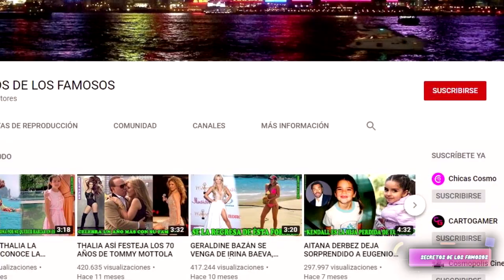LUPILLO RIVERA ASÍ SE LLEVA CON EL PAPÁ DE SU NOVIA GISELLE SOTO